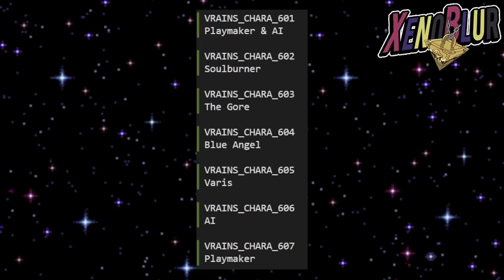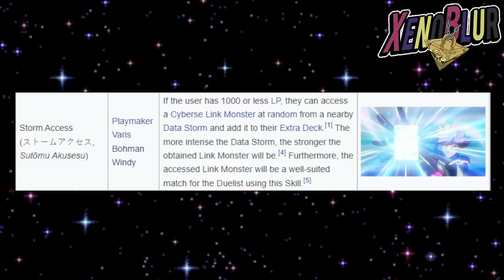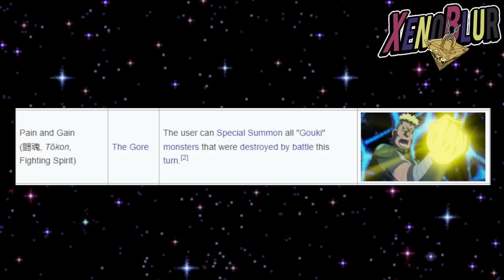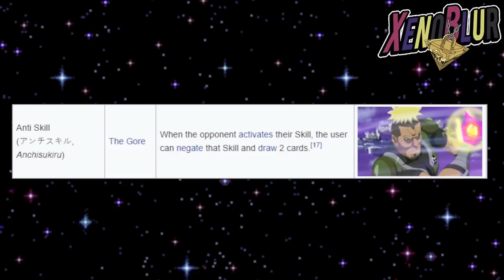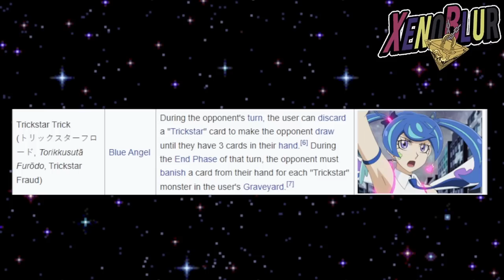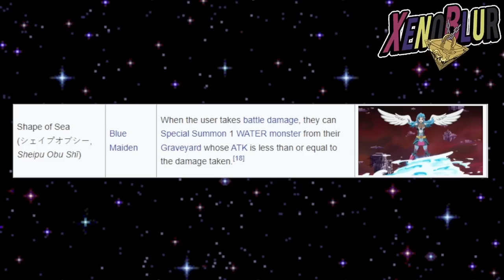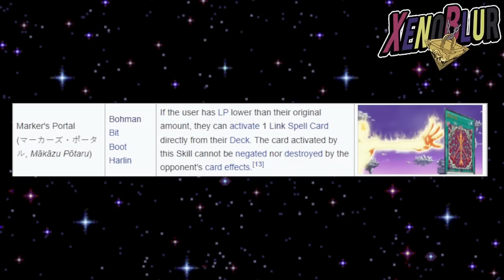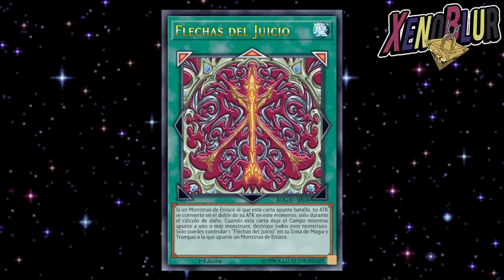HABILIDADES PARA EL MUNDO VRAINS!! Habilidades Anime | Yu-Gi-Oh! Duel Links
Estas son las habilidades de Vrains que se usan en el anime y que muy probablemente veríamos llegar a Duel Links pero con algunos ajustes